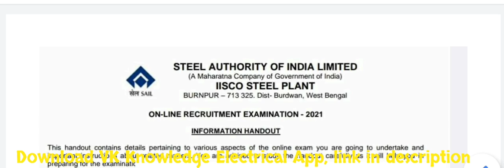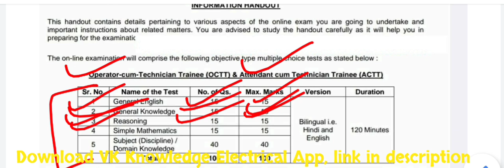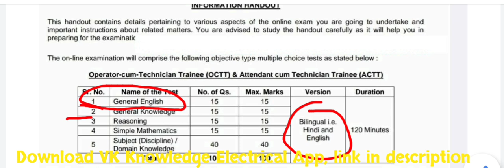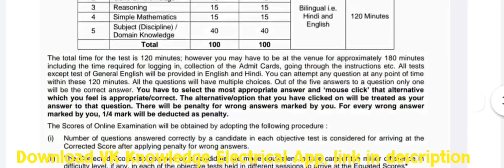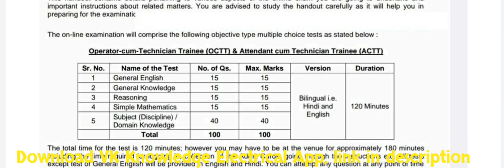SAIL ITI Technician Syllabus|| OCTT ACTT exam pattern syllabus IISCO plant durgapur bokaro syllabus